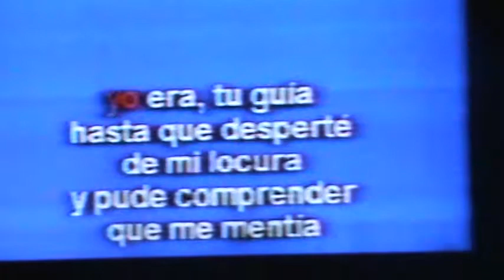Solo con Zitro Karaoke te queda tu video en Youtube este Jueves 7 pm Bingo Multicolor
Ven  no te pierdas todos los jueves 7 PM los esperamos